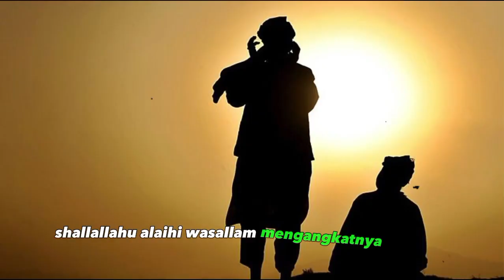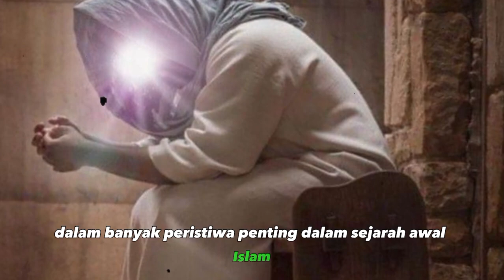Kisah Perjuangan "Budak" Bilal Bin Rabah